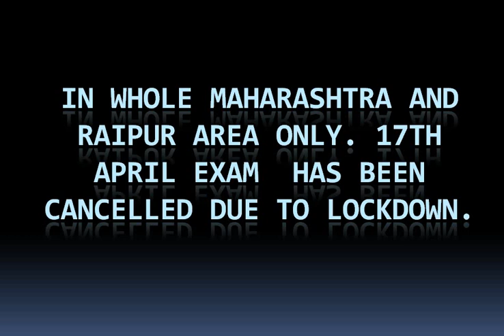17TH APRIL 2021 IELTS TEST EXAM CANCELLED????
17TH APRIL 2021 IELTS TEST EXAM CANCELLED
Recent update about ielts exam 17th April 2021 exam.